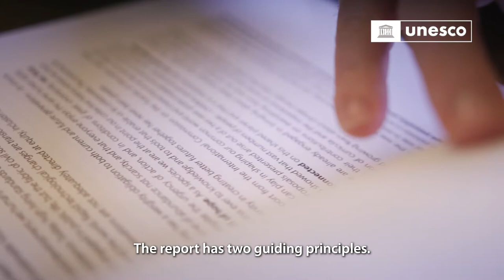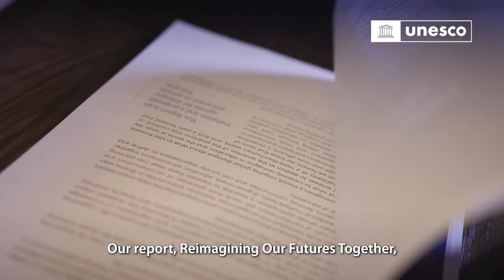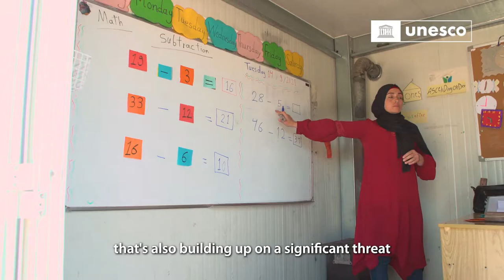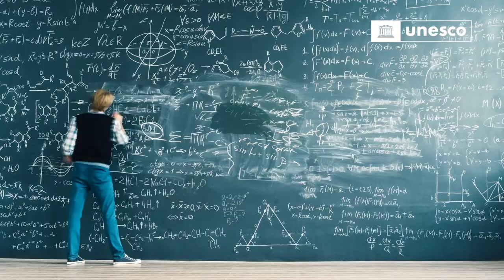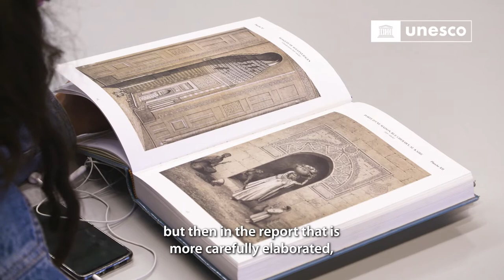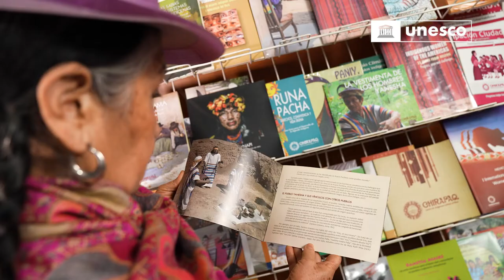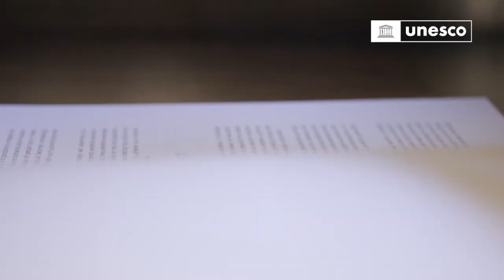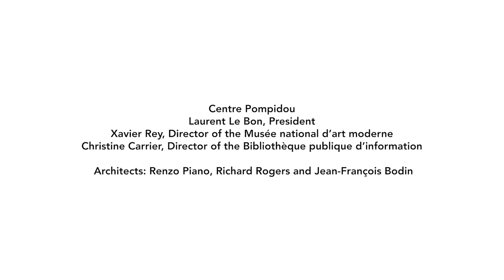UNESCO Futures of Education report explained by members of the International Commission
Initiated by UNESCO, the International Commission on the Futures of Education has prepared a new report on how education can best shape the future of humanity and the planet.  In this video, members of the Commission and its chair explain the main recommendations and defining features of their report, Reimagining our futures together: A new social contract for education.

The report is part of UNESCO’s Futures of Education initiative which aims to rethink education and shape the future. The initiative is catalyzing a global debate on how knowledge, education and learning need to be reimagined in a world of increasing complexity, uncertainty, and precarity.